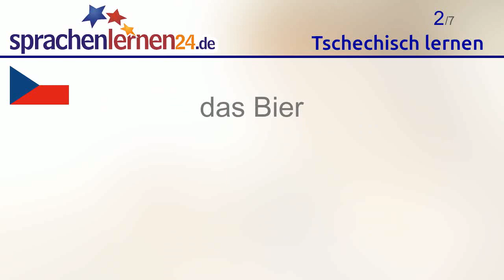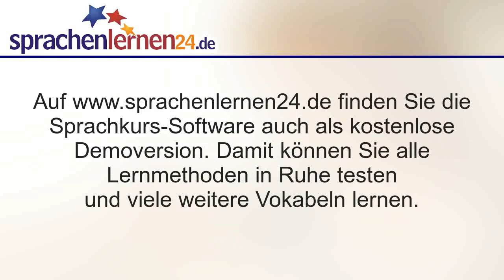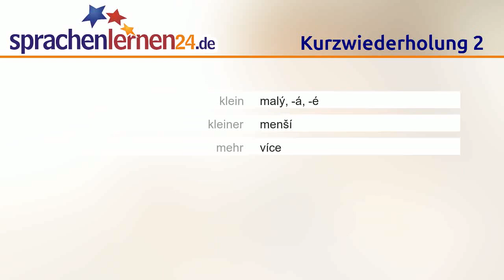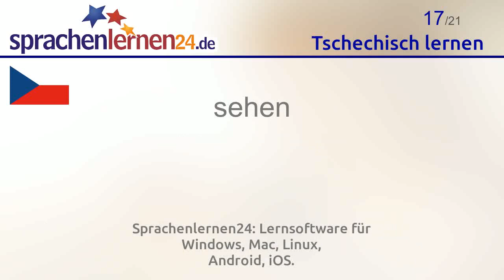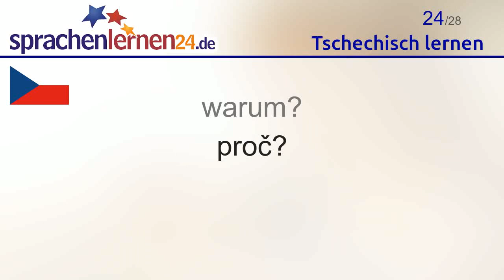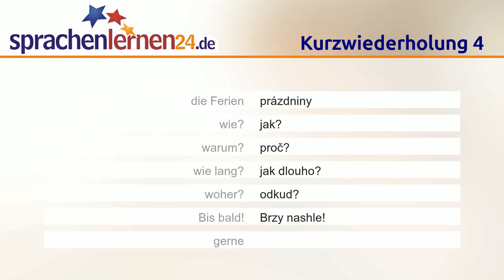Tschechisch lernen (Teil 3)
In diesem Video lernen Sie die wichtigsten Tschechisch-Vokabeln.

Auf Sprachenlernen24.de finden Sie die Tschechisch-Software auch als kostenlose Demoversion. Damit können Sie alle Lernmethoden in Ruhe testen und viele weitere Vokabeln lernen.

Folgende Tschechisch-Wörter lernen Sie mit diesem Video:
das Wasser = voda
das Bier = pivo
das Frühstück = snídaně
essen = jíst
trinken = pít
groß = velký, -á, -é
größer = větší
klein = malý, -á, -é
kleiner = menší
mehr = více
weniger = méně
Willkommen = Vítejte
null = nula
kommen aus = pocházet z
kommen nach = přijít po (někom)
ich wurde geboren = narodil jsem se
sehen = vidět
leben = žít
verbringen = strávit
heißen = jmenovat se
das Jahr = rok
die Ferien = prázdniny
wie? = jak?
warum? = proč?
wie lang? = jak dlouho?
woher? = odkud?
Bis bald = Brzy nashle
gerne = rád(a)